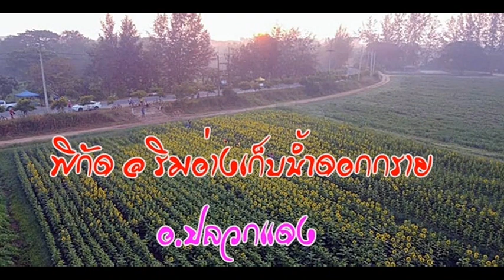เปิดภาพความงาม ทุ่งทานตะวันริมอ่างเก็บน้ำดอกกราย จ.ระยอง : เรื่องเด่นทั่วไทย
จุดเช็คอินแห่งใหม่ในพื้นที่นับ 10ไร่ ณ ศูนย์บริการการพัฒนาปลวกแดงตามพระราชดำริจังหวัดระยอง อ่างเก็บน้ำดอกกราย  ซึ่ง อบจ.ระยอง ได้ร่วมกับ IRPC เนรมิตพื้นที่ว่างริมอ่างเก็บน้ำ เดินหน้าโครงการสืบสาน รักษาและต่อยอดโครงการเรียนรู้ตามรอยพ่อหลวงสู่ประชาชนทั่วไป หวังปลูกฝังเยาวชนเรียนรู้การทำเกษตรทฤษฏีใหม่ภายใต้หลักงปรัชญาเศรษฐกิจพอเพียง จนกลายเป็นแหล่งท่องเที่ยวแห่งใหม่ใน อ.ปลวกแดง จ.ระยองวันนี้นักท่องเที่ยวยังไปเก็บภาพสวยงามได้ทัน